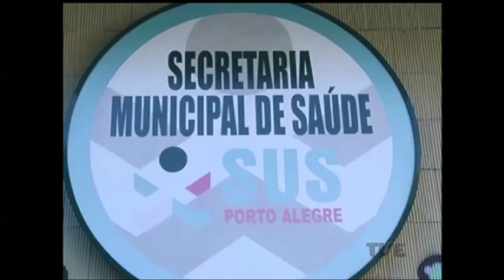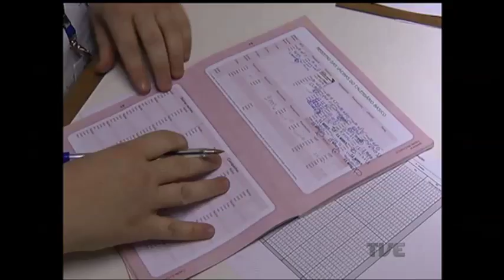Capital gaúcha atingiu quase 50% da meta de vacinação contra o vírus H1N1 neste sábado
A capital gaúcha atingiu quase 50% da meta de vacinação contra o vírus H1N1 neste sábado, em mutirão do 'Dia D' no combate à gripe pelo país. O balanço parcial é da Secretaria Municipal de Saúde de Porto Alegre, que indica que, como os números ainda não foram fechados, o objetivo ainda pode ser alcançado. Na contagem preliminar, a quantidade de doses aplicadas se aproxima de 70 mil.